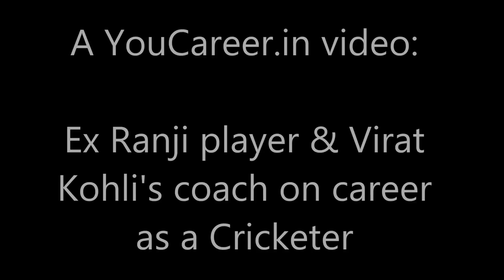How to become Cricketer - Virat Kohli's coach on career as a Cricketer | YouCareer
Expert: Mr. Raj Kumar Sharma,  Virat Kohli's coach, Chief State Coach - Delhi & Founder of West Delhi Cricket Academy.

 Interview Highlights: Lays out the roadmap for budding cricketers. The most crucial stage is the Under-19. Competitiveness of the game makes it essential for the aspirants to take adequate training along with complete trust on the coach. The key to success in cricket is sincere and sustained effort.

is an online platform which provides videos of experts from different professions. These videos give an insight about the profession; the skills required, pros & cons, future and the career road map for a profession.